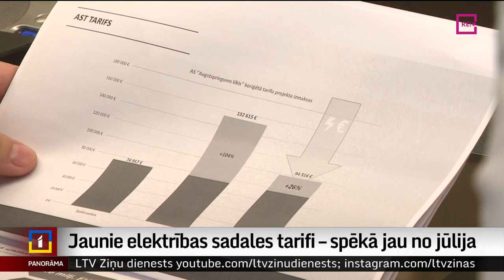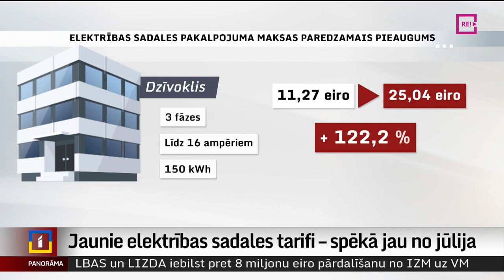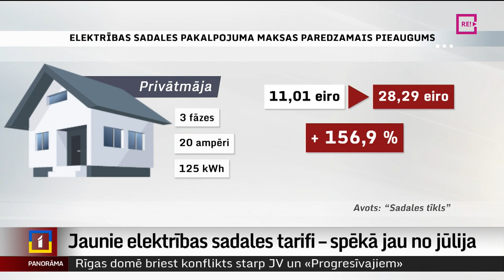Jaunie elektrības sadales tarifi – spēkā jau no jūlija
Iespējams, tik padziļināta diskusija par elektrības pārvades un sadales tarifu maiņām Latvijā nebija notikusi nekad. Operatori sākotnēji iesniedza vienus tarifus, valdība tos lika pārstrādāt. Tad sekoja jauni – jau krietni zemāki tarifi. Tomēr arī tajos daļai patērētāju jārēķinās ar ievērojamām izmaiņām elektrības rēķinos. Cik lielām? Arī to skaidroja Krišs Kairis.